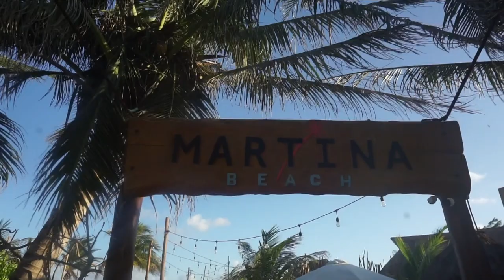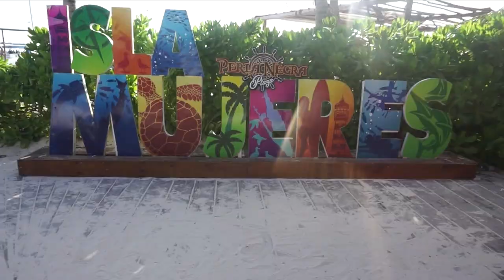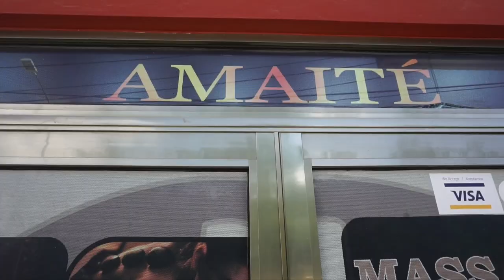ISLA MUJERES VLOG | LIVING IN MEXICO WEEK 2 : BEACH, CLUB & MORE (PRIVATE TRANSFER LINK BELOW)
Hello guys, welcome back to week 2 of living in Mexico. This week I went on a boat ride tour that took me to Isla Mujeres for the entire day, we had food, drinks and more. We also indulge in a relaxing massage and the beach. Come along with me.

This apartment was very beautiful, I recommend staying here for long term and short term stays. The wifi was great.